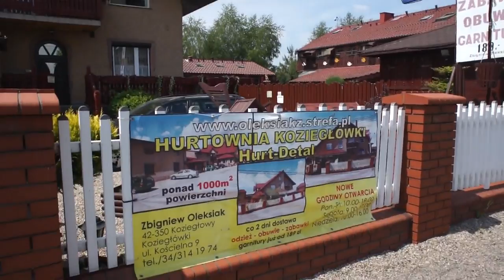Sklep ZBOL Zbigniewa Oleksiaka - Koziegłówki - 22.05.2016r.